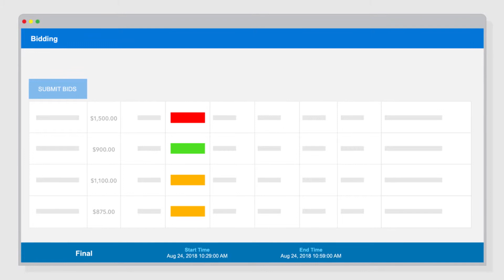Introducing BidSmart Auction by Schneider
Bidding your spot and distressed freight can be painful, wasting time and resources, not to mention leaving money on the table. And routing guide failures can cost up to a 40% premium markup. BidSmart Auction, an easy-to-use web-based tool by Schneider, accelerates bidding your spot freight by comparing multiple providers while providing analytics to help you make informed, cost-saving decisions.

Typically, a time-sensitive shipment in a demand-led market is moved by the first carrier that responds to a bid, removing the option of true choice, efficiency and savings from the equation. Schneider’s enhanced solution enables fast assessment of all bids, based on multiple variables, to yield immediate savings simply on the expanded choice set alone. This reduces the amount of time you spend on each bid and ensures you receive competitive pricing. All with no strings attached.